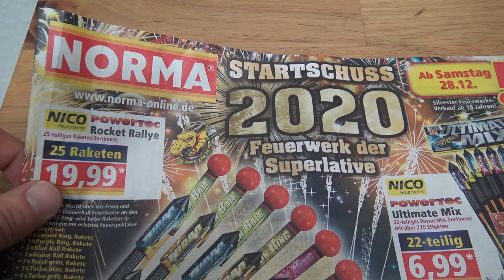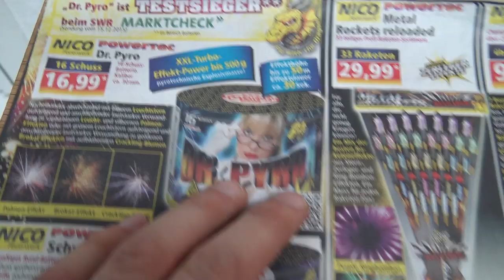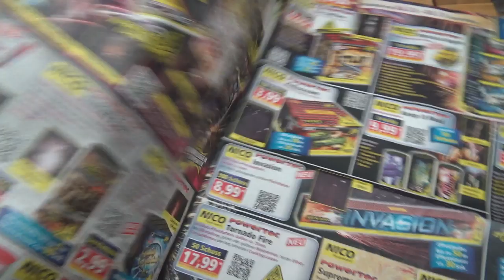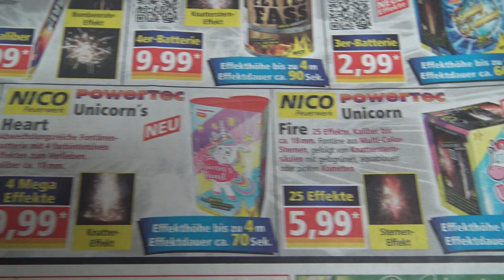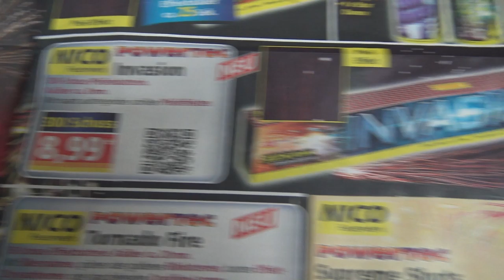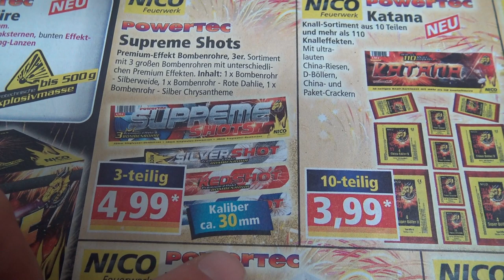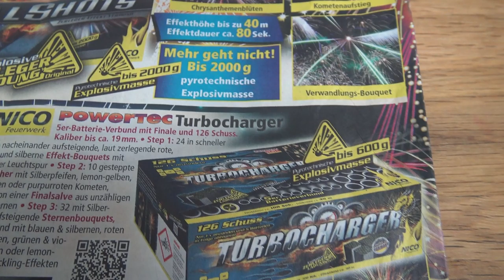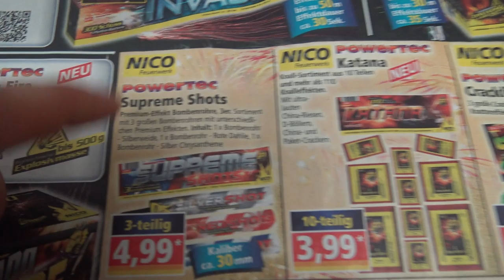Norma Feuerwerk KAUFBERATUNG 2019/2020 | PyroMotteFullHD [FullHD]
Meine Kaufberatung für das Silvesterfeuerwerk von Norma!

* Kamera, Camcorder, Videoequipment:

*2x "3-Flammen-Zigarrenbrenner"

* 2x BESTER Brenner (Sturmfeuerzeug)

KEEP WATCHING.